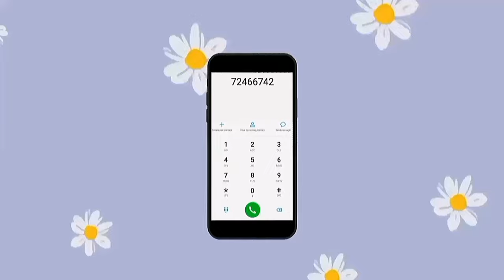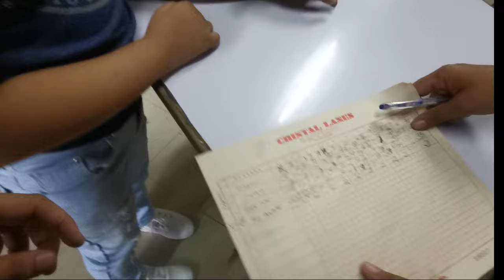first time bowling experience w/ fam!! ✦ * . ｡* ♡ 』 || Rheine and Rhianne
Hi guys! NEW VLOG ALERT! Another first time, fun time experience with our fam! We tried bowling for at Crystal Lanes. Hope you like it!

Uy, ikaw! Oo, ikaw! May vlog suggestions ka ba? Game kami d'yan! Comment your suggestions below. We will wait for your comment ha?

Eh gusto mo ba mashawawt- este ma-shout out? Sure!